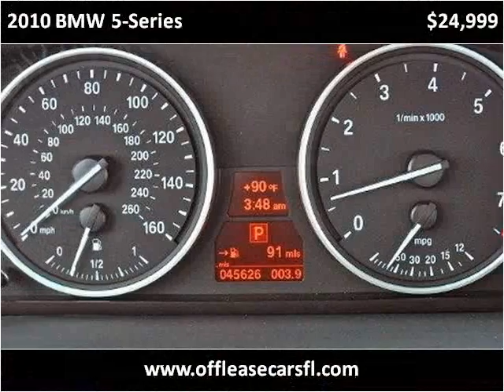2010 BMW 5-Series Used Cars Lake Worth FL